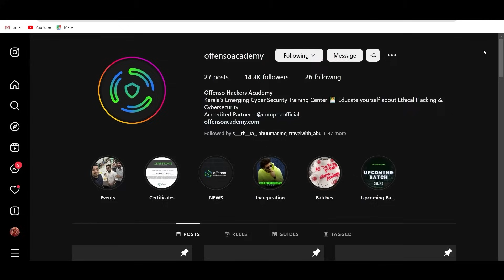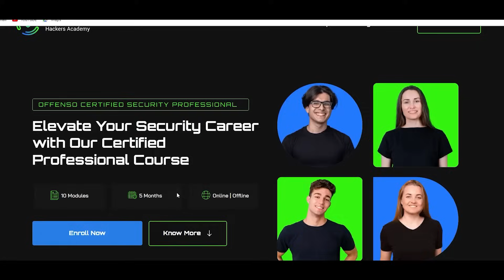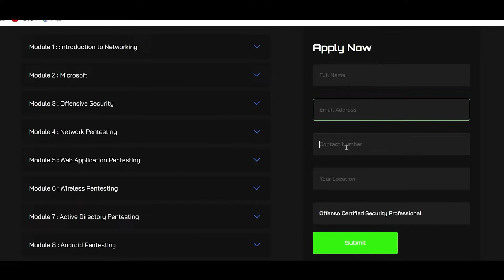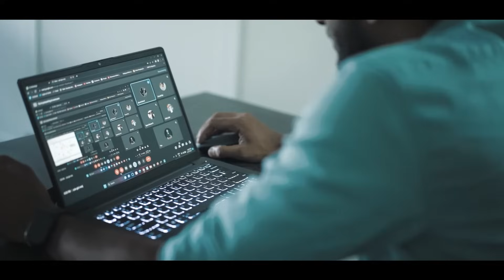Learn Ethical Hacking in Kerala | Offenso Hackers Academy | Cyber Security Malayalam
Offenso Hackers Academy
3rd floor Bethesda Building, Palarivattom
Pillar number 535, Kochi, Kerala 682025, India

Google Maps :
★★★★★ (5.0) Rating

Offenso Hackers Academy, the best institute for learning ethical hacking in Kerala. With a strong focus on practical skills, our academy provides comprehensive training in the field of ethical hacking, making it an ideal choice for anyone looking to build a successful career in this exciting and challenging field.

Our academy offers a range of courses that cover various aspects of ethical hacking, including penetration testing, network security, web application security, mobile application security, and more. Our courses are designed to equip students with the skills and knowledge they need to become proficient in ethical hacking and cybersecurity.

At Offenso Hackers Academy, we believe in a hands-on approach to learning. That's why our courses are designed to be highly interactive and engaging, with plenty of opportunities for students to practice what they have learned in real-world scenarios. We use the latest tools and technologies to ensure that our students are always up-to-date with the latest trends and developments in the field of cybersecurity.

Our faculty comprises highly experienced professionals with a wealth of expertise in the field of cybersecurity. They are passionate about sharing their knowledge and helping students achieve their full potential. With their guidance and support, our students are well-prepared to take on the challenges of ethical hacking and succeed in this fast-paced and exciting field.

In conclusion, if you're looking to learn ethical hacking in Kerala, Offenso Hackers Academy is the best choice for you. With our practical approach to learning, comprehensive courses, and experienced faculty, we're confident that you'll find everything you need to succeed in this exciting and challenging field.